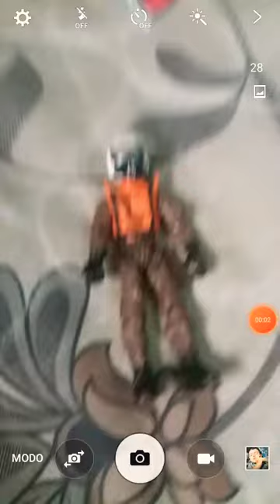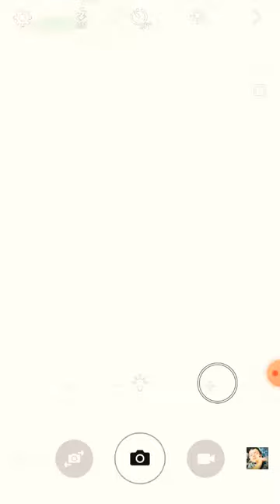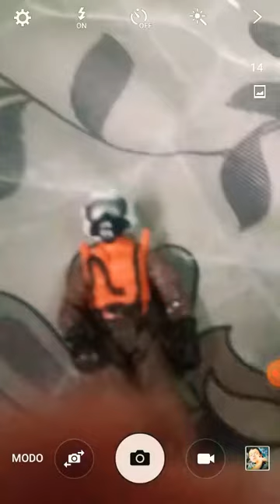Review Boneco Soldado Múltiplas Articulações(Luxo)!